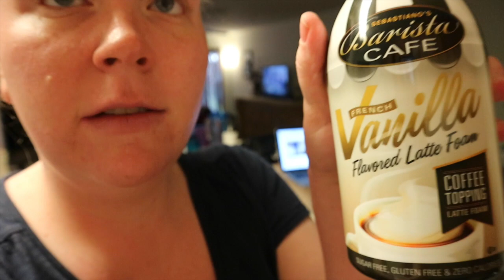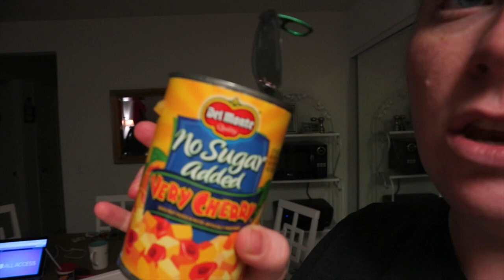What I ate today counting Smart Points on Weight Watchers! (09.30.2017)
A lazy Saturday with the family! Come see my eats!